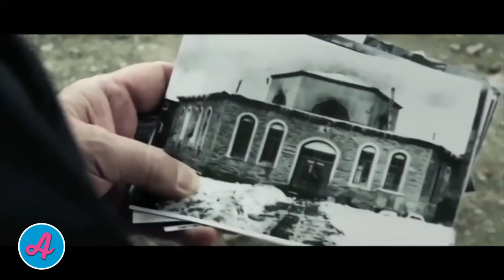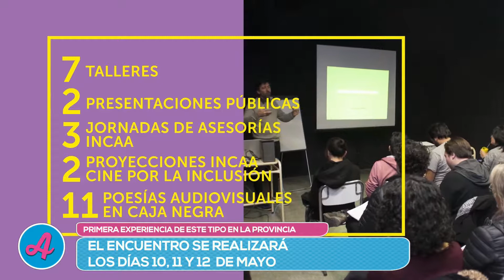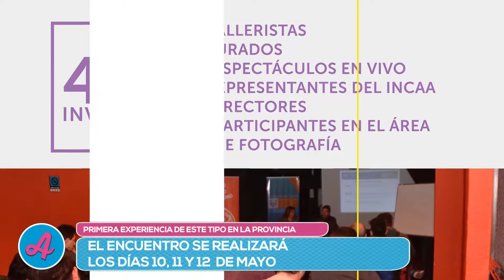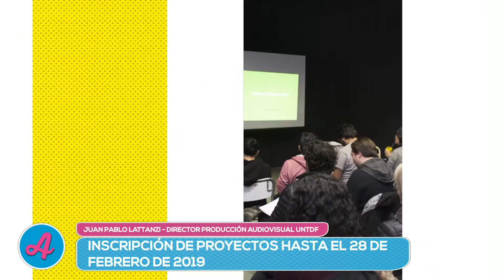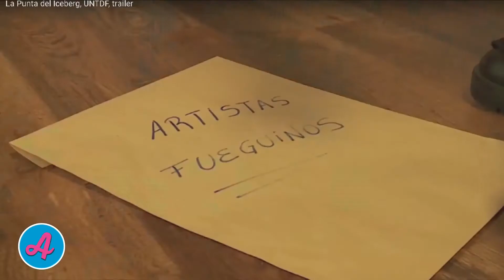ACTUALIZADOS MIERCOLES 13 DE FEBRERO SEGUNDO BLOQUE (13/02/19)